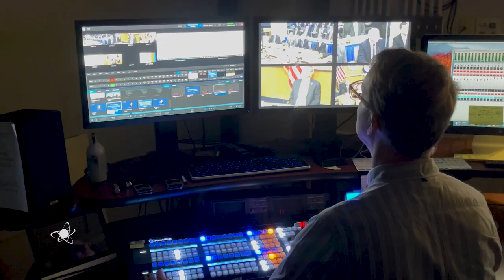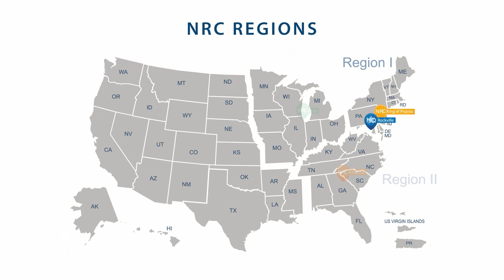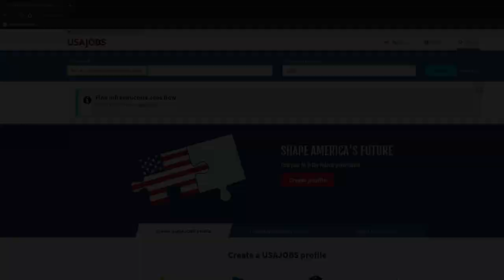Working in Acquisitions at the NRC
Our acquisitions team plays a critical role in supporting our mission -- and they want you! They’re looking for individuals across a variety of experience and grade levels to join them as contract specialists. Duties include activities that support contract negotiation, administration, award and close-out. A full description as well as the education and specialized experience requirements can be found